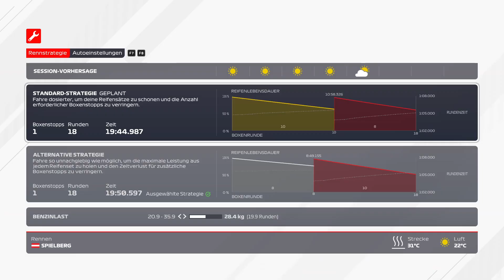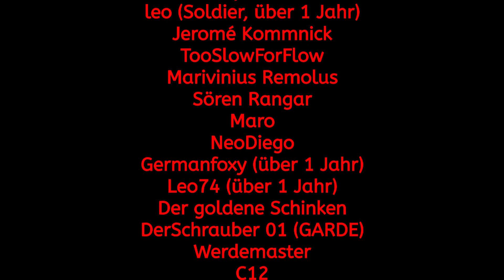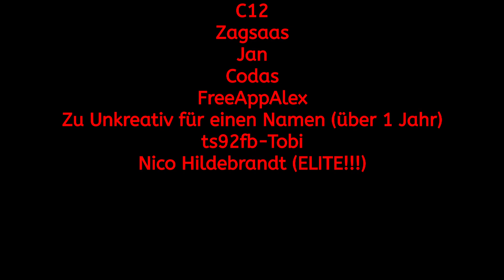🥳 ES IST ENDLICH DA! F1 2021 im Quick-Check + 25% Rennen! 🥳 - F1 2021